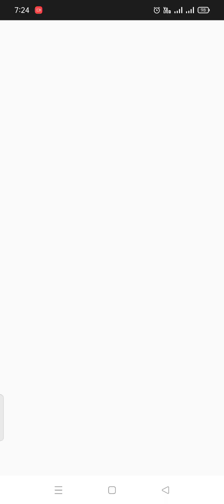Snake III Original Nokia Mobile Game | Snake Xenzia Java Game | Retro Mobile Games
Snake III is best Nokia java mobiles game which we played in childhood. In this video watch a incredible gameplay of Snake.